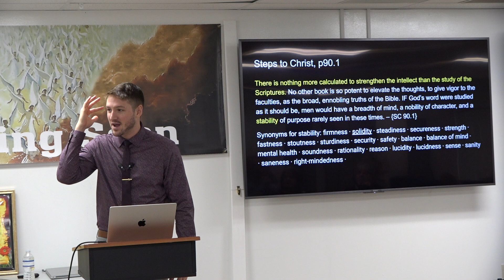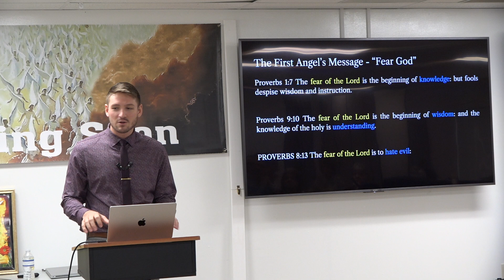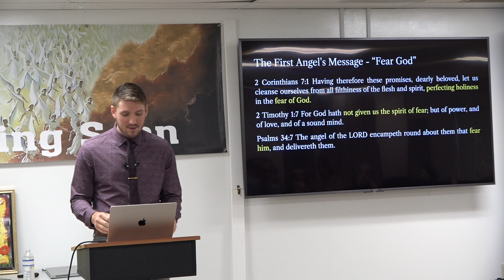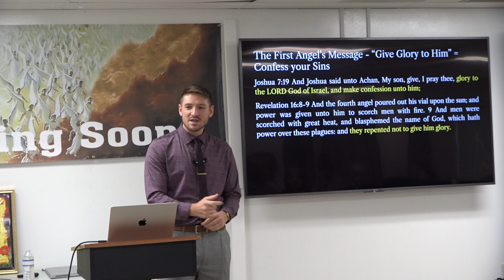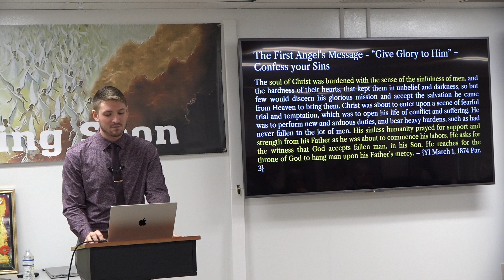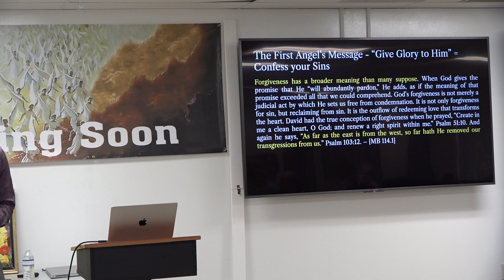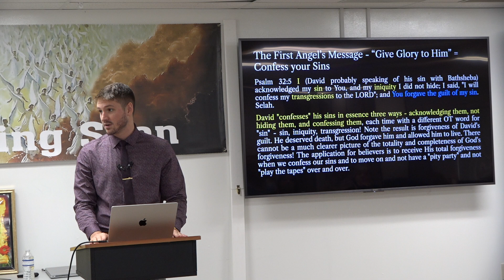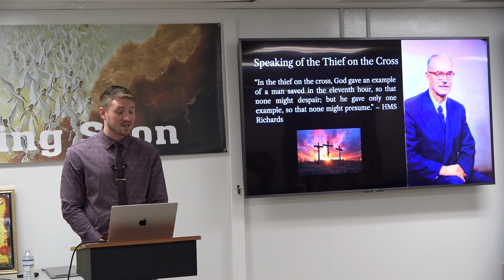Revelation 14:7 Fear God and Give Glory to Him: The First Angel's Message by Sean Worix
In this sermon, we explore Revelation 14:7 and its powerful message about the fear of God, the call to worship, and how it ties to our conviction of sin. We dive deep into understanding repentance as a form of confession that glorifies God, showing how acknowledging our sins and turning from them honors His righteousness and justice. Join us as we uncover the spiritual significance of repentance and how it brings us closer to God’s will.